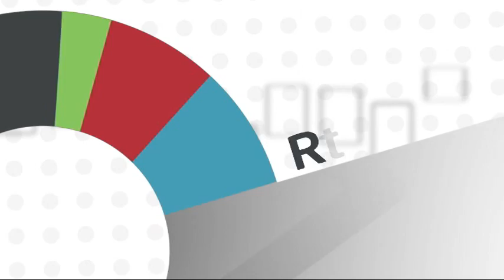Reunião Matinal - 04/08/2011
Laura Bartelle comenta a abertura do mercado. Hoje, a bolsa brasileira, opera com uma queda superior a 2%. Esta queda é generalizada nos principais mercados.